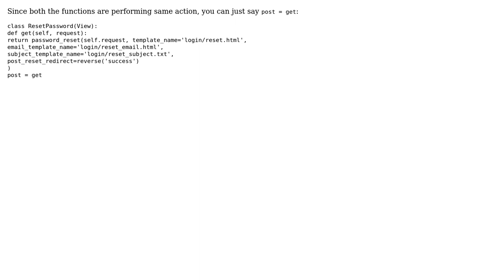Code Review: changing from function based view to class based view in Django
With thanks & praise to God, and with thanks to the many people who have made this project possible! | Content (except music & images) licensed under CC BY-SA | Music | Images & others | With thanks to user This user hjpotter92 user forsvarir and the Stack Exchange Network Trademarks are property of their respective owners. You are responsible for your own actions.